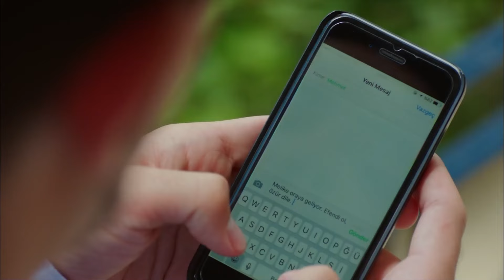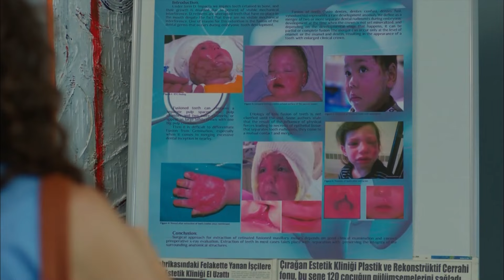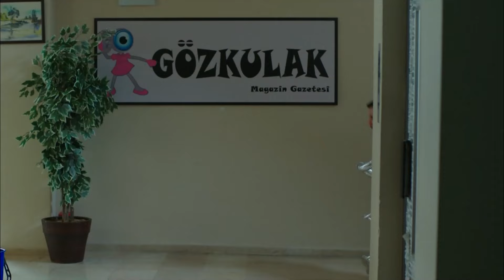İşkolik Olduğumu Söylemiş Miydim? - Şahane Damat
Melike, Engin ile röportaj yapabilmek için çok şeye katlandı. "İŞİNE AŞIK BİR KADIN"

Melike, gurbetçi ailesini İstanbul'da bir başına namusuyla yaşayabileceğine ikna etmek için, bazı küçük(!) yalanlar söyleyen bir kızdır. Almanya'daki ailesi, an itibarıyla Melike'nin ödüllü bir gazeteci olduğuna, müthiş bir evde yaşadığına ve doktor nişanlısıyla yakında evleneceğine inanmaktadır. Gerçekte ise Melike İstanbul denen vahşi ormanda açlık sınırında yaşamaya çalışan sakar bir kızdır ve habercilik hayallerine ancak bir magazin gazetesinde burç yorumu yazacak kadar yaklaşabilmiştir. En kötüsü de, ailesine aralarında yüzük taktıkları yalanını attığı sosyetik estetik cerrah Mehmet Çırağan, Melike ile değil, patronuyla nişanlıdır! Günün birinde Melike hayallerindeki haberi yakalamayı başarır. Öğrendiği skandal ülkeyi sarsacaktır! Ancak o skandalın ucu çok fena bir şekilde Mehmet’e de dokunmaktadır. Tabii ne Melike ne de Mehmet, yalan ve şantajla başlayan hikayelerinin, onları tüm yalanlarını temize çekecek bir aşka taşıyacağını henüz bilmemektedirler.

Oyuncu Kadrosu:
Melike: Burcu Özberk
Mehmet: Ali Ersan Duru
Peri – Diva: Nükhet Duru
Hayati: Erhan Yazıcıoğlu
Tahsin: Mesut Yılmaz
Cennet: Hande Kaptan
Engin: Anıl İlter
İlknur: Leyla Göksun
Remzi Dede: Köksal Engür
Kibar: Selen Uçer
Tufan: Mert Carim
Kazibe: Binnur Şerbetçioğlu